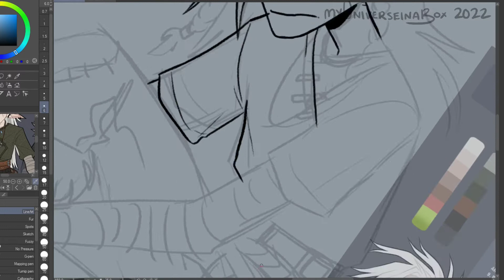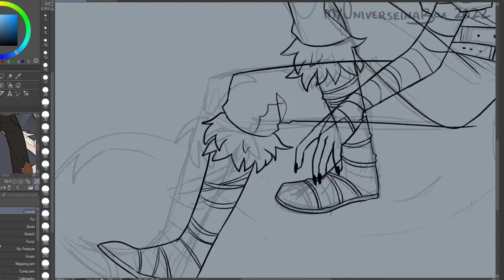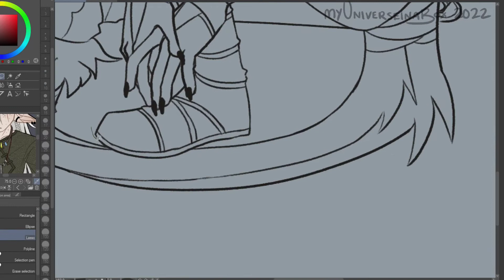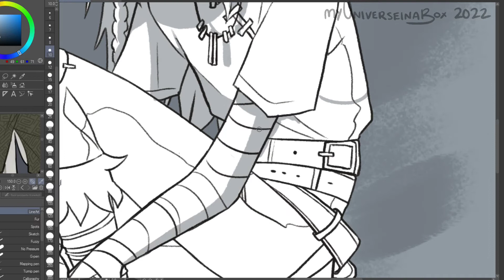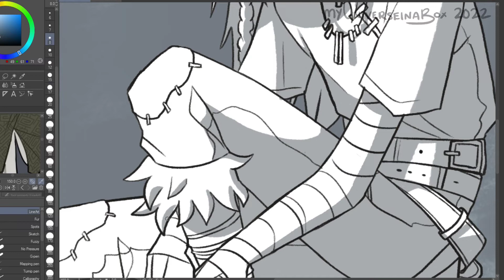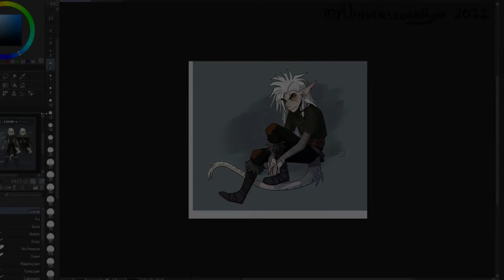Speedpaint 120 // Fira [ Art Fight ]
AF attack on SyIthian of their oc Fira!

I've been wanting to draw this character since I first saw them, they just have the coolest design and they also tick off a lot of traits (physical and otherwise) I rly like for characters aygseyuf I just like them okay

PROGRAMS USED
✦ CSP (drawing/animating)
✦ OBS Studio (recording)
✦ Shotcut (editing)

AUDIO
✦ Kiltro - Curicó

And a big thankyou to my Patrons!
✦ ChoCho The Lord of colons
✦ Cave